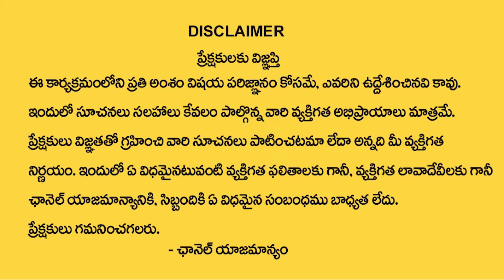ఉత్తరానికి.. దక్షిణానికి.. తేడా ఏంటి? | What is the difference about North and South? | Ktv Telugu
What is the difference about North and South? | ఉత్తరానికి... దక్షిణానికి... తేడా ఏంటి?-  | Ktv Telugu
Fun with Public

About Ktv Telugu News Channel :
The best youtube telugu news channel in both telugu states. We provide you with the latest news and videos straight from the industry. We provide latest telugu news, telangana news, andhra pradesh news, telugu breaking news and Entertainment videos also. Ktv Telugu is the best you tube news channel for latest news from Andhra Pradesh and Telangana states. We telecastes election news, upcoming election events, state political news and national political news.